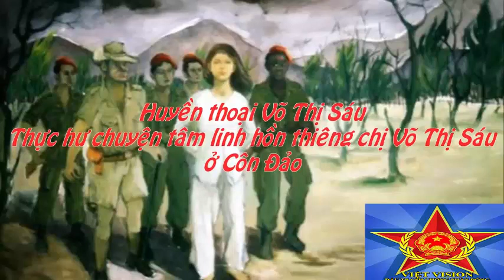Huyền Thoại Võ Thị Sáu || Sự Thật Hồn Thiêng Chị Võ Thị Sáu ở Côn Đảo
Anh hùng Võ Thị Sáu của quê hương Đất Đỏ thì ai ai cũng biết. Khắp nước ta, nhiều thành phố, thị xã  có đường Võ Thị Sáu, nhiều nơi có trường học mang tên Võ Thị Sáu. Nhiều người còn thuộc lòng lý lịch chị Sáu: Võ Thị Sáu tên thật là Nguyễn Thị Sáu, sinh năm 1933 tại thị trấn Đất Đỏ, huyện Long Đất, tỉnh Bà Rịa.